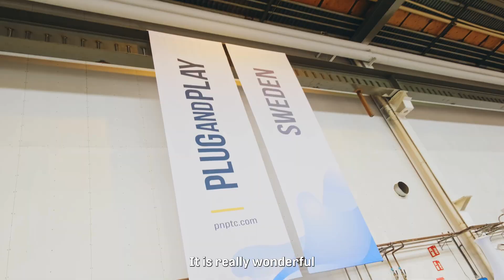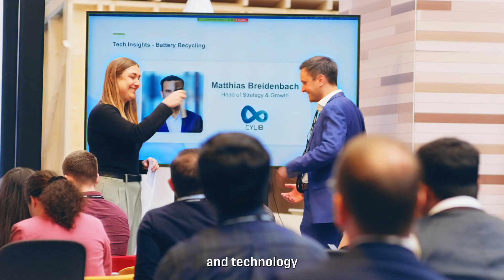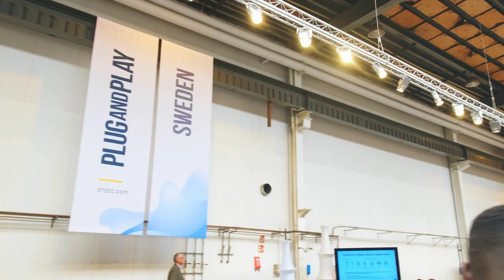Accelerating Mobility Innovation: Volvo Cars and Plug and Play Establish New Hub in Sweden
The Gothenburg innovation platform will focus on sustainability and digital mobility helping Swedish companies to connect with startups developing just the kind of cutting-edge and high-potential technology that is needed to solve the challenges of tomorrow.